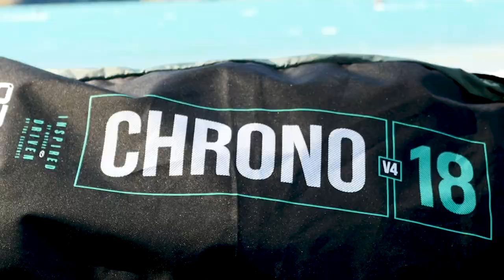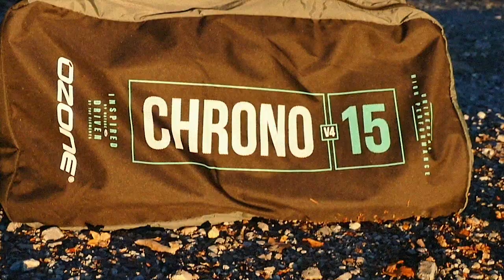OZONE CHRONO V4 Savine le lac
a beautiful day Testing the Ozone Chrono V4 with Nico Parlier & Axel Mazella at Lac de Savine in France. Story in pictures by Ride Up

Récit en images d'une belle journée Test de la Ozone Chrono V4   avec Nico Parlier & Axel Mazella au Lac de Savine  en France